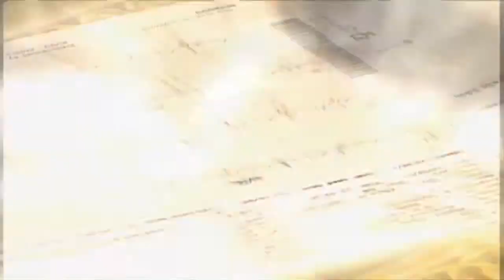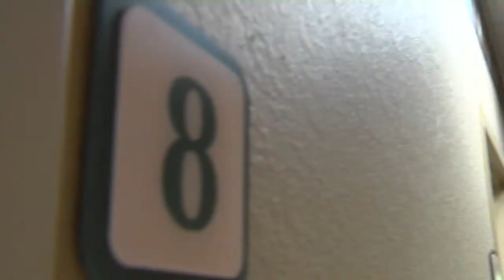Tuning into A-Fib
It happens to people everywhere, everyday. An estimated 2.2 million Americans suffer from chaotic hearts.

"They usually come in and say my heart is racing or it feels something like a jack hammer. Some will feel dizziness, fatigue," says Dr. Roshan Vattham, cardiologist with Lee Memorial Health System.

More frequently found in people over 60, the condition is called atrial fibrillation or a-fib.

"It's the most common cardiac arrhythmia that we see. The normal way the electricity of the heart should run, isn't running. And what can cause that is the top part is a little out of synch from the bottom part. And it can cause fast heart rates and irregular heart rates," says Dr. Vattham.

Because the heart doesn't pump effectively, it can allow blood to pool, creating the potential for stroke-causing clots.

The tricky part is that people can go in and out of a-fib. Their heart may quiver for hours, days or weeks. When it is not a constant condition, it can be difficult to diagnosis with a standard EKG.

"An EKG is a snapshot of time- but who's to say you walk home and you're in A-fib," says Dr. Vattham.

In suspected cases, doctors may send patients home with a monitoring device.

"We can send patients home with a monitor for 1 day, 2 days, even up to 30 days. And we have some implantable recorders, they look like jump drives on the computer, just to see what their rhythm is doing over a long period of time," says Dr. Vattham.

An insertable loop recorder continuously records the heart's rate and rhythm.

"You put it right in the top of the chest and you can upload it every 3 months and see what the rhythms been doing," says Dr. Vattham.

Tuning into a-fib is the first step in restoring order in a chaotic heart.